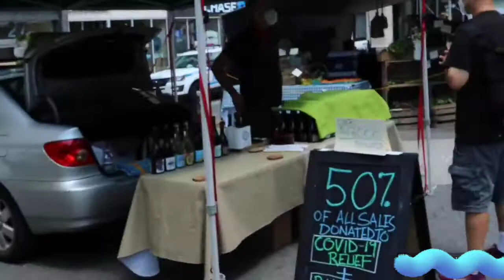Elizabeth Pink Tennis Player *FARM MARKET **DAY 3* Union Square farm market,New York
Today we did shopping on farm market,  which is located on Union Square in New York, this is mini tour where you can see fruits and veggies which is sold every Wednesday and Saturday,  Enjoy 🤗